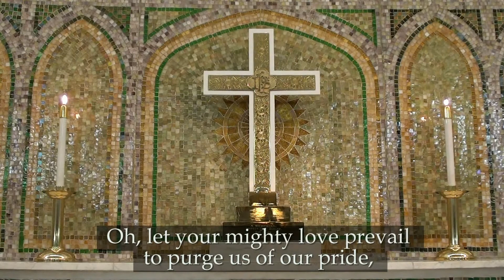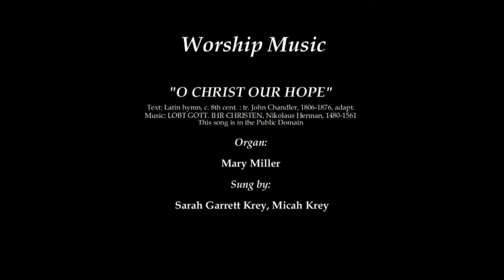O Christ, Our Hope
O Christ, Our Hope by Micah Krey, Sarah Garrett Krey, and Mary Miller from 13 September 2020 joint on-line worship of Salem Lutheran Church in Catonsville, MD, and Faith Lutheran Church in Cockeysville, MD.